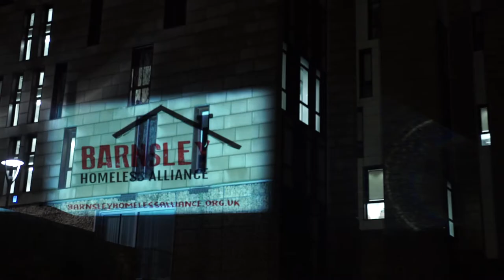Homeless Projection Film Edited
Homeless Projection Film Edited on to Barnsley's Digital Media Centre.